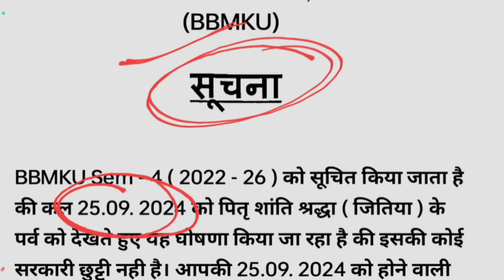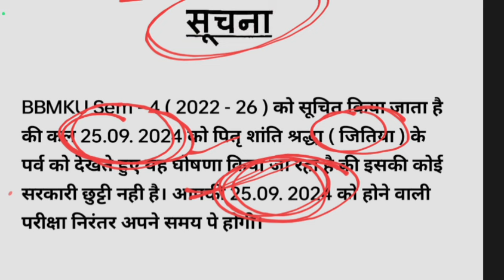Bbmku Semester 4 Big Notice 😱।। Bbmku Semester 4 exam cancel ❌।। AEC 3 Hindi important questions।।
Prayojanmulak
Semester 4 mil Hindi
Semester form in Hindi important question
Male Hindi ka question answer
Semester 4 Hindi MCQ objective
Semester 4 Hindi question answer
AEC - 3 Hindi Set 1 Question Answer l bbmku semester 4 AEC_mil_hindi important question bc centre
AEC Mil Hindi important question l bbmku semester 4 mil hindi question answer l mil_hindi_sem_4 aec
Hindi se aap kya samajhte hain
प्रयोजनमूलक हिंदी के अभिप्राय को अपने शब्दों में लिखे
Prayojanmulak Hindi ke abhipray
Prayojanmulak Hindi kya abhipray ko Apne shabdon mein likhen
Prayojanmulak Hindi ka Arth
Prayojanmulak Hindi AC mil Hindi
Prayojanmulak Hindi ke abhipray sec paper
Prayojanmulak Hindi answer bc centre
Semester 4 aec mil hindi
Bbmku semester 4 mil hindi
Bbmku semester 4 aec mil hindi

AEC 3 ( MIL - 2 हिंदी ) important Questions 🔥।। AEC 3 Hindi important questions semester 4 bbmku।।

Mil hindi important questions answers
Sem 4 aec mil hindi question answer
Aec mil hindi important questions
Aec mil hindi semester 4 bbmku